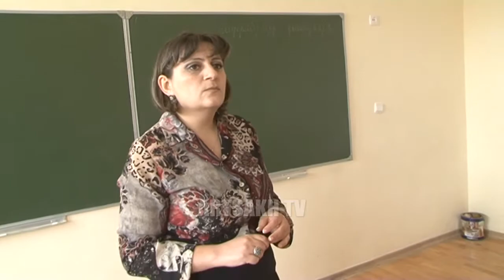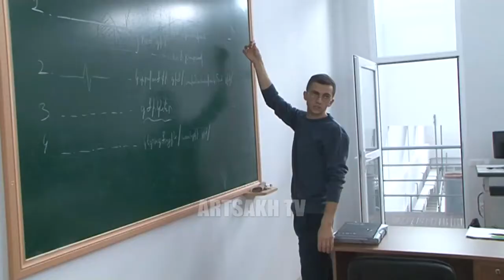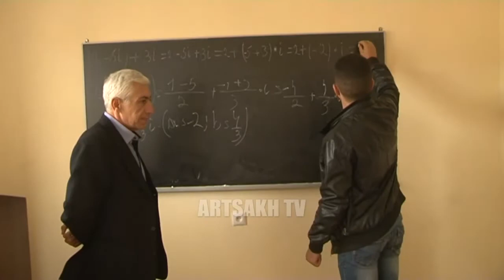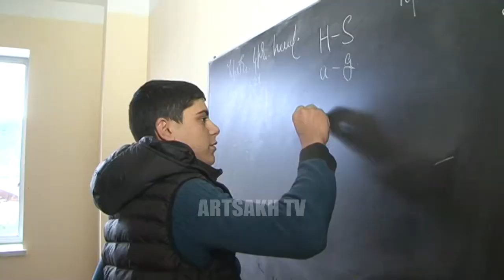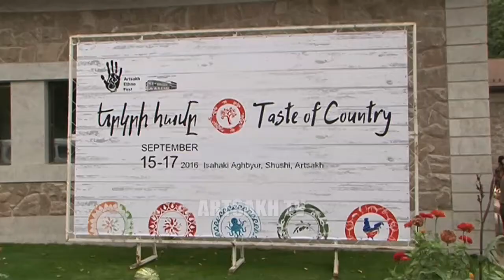ՇՈՒՇԻ /Կրթական նորություններ/ 20.10.2016